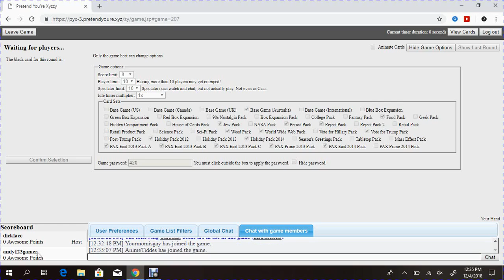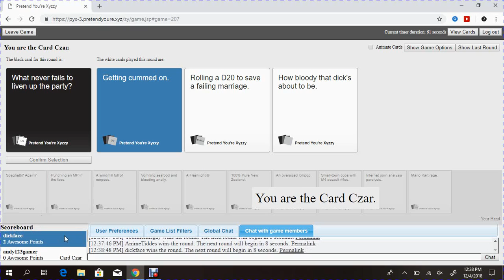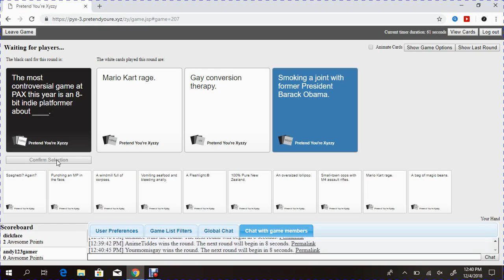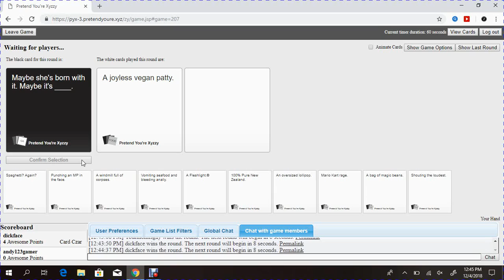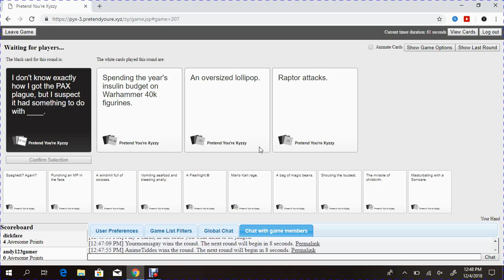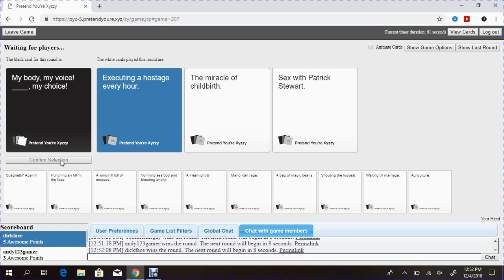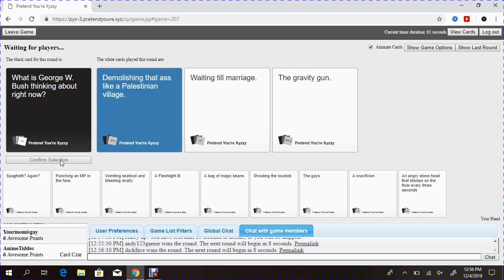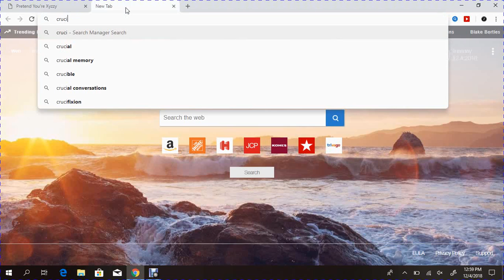Card Against Humanity / I suck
RIP Ryan